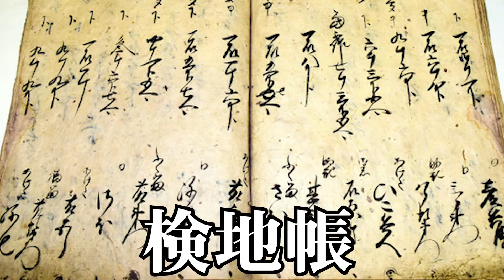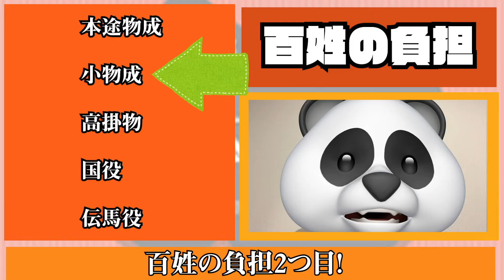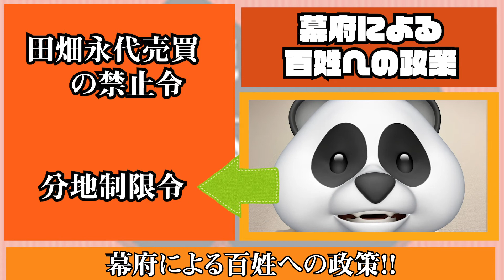【江戸の生活】小学生でもわかる江戸時代の村の実態と百姓の生活【山川日本史教科書ガイド】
まるで遊ぶかのように歴史を学べるチャンネルです。

再生リスト